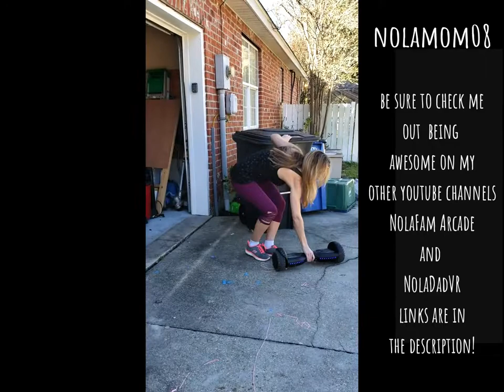Hoverboard Fail 2019 by NolaMom08!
My 10 Year Old Daughter videos me trying out her Hoverboard for the very 1st time! It does not end so well...